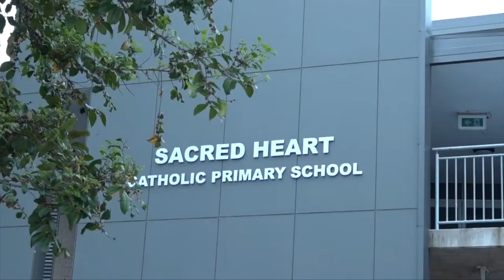welcome to sacred heart primary school mona vale 3 1080p